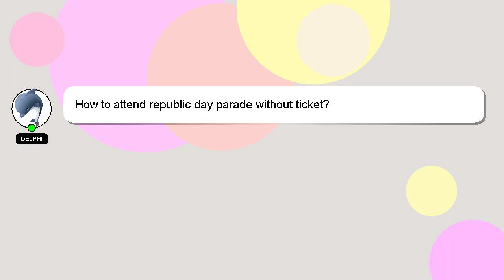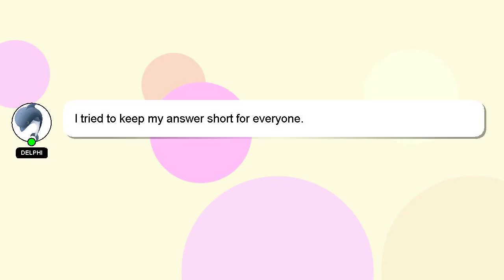How to attend republic day parade without ticket?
A quick introduction about me, Nice to meet you, I am Delphi. I am happy to help you with your questions. - How to attend republic day parade without ticket?

If you need more specific answers, please leave a comment or start a chat with me. Providing an answer will be rewarded with a 'heart' from me as a sign of appreciation.

*2 What we are experimenting :*